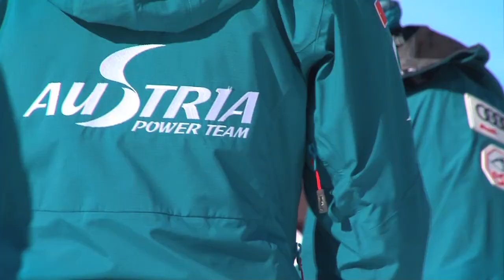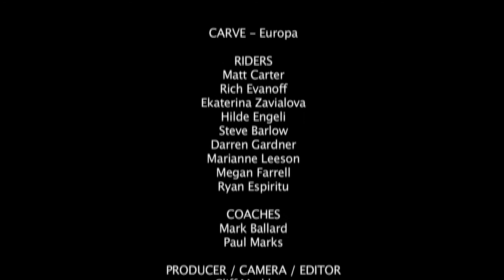CARVE - Europa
A short series following Canadian Snowboard athletes as they train, compete, and find new adventures.